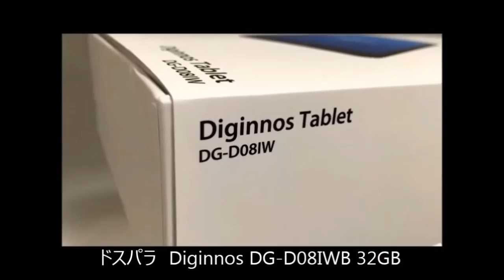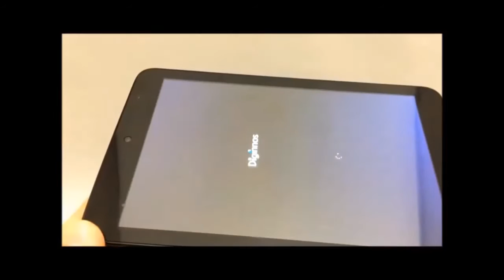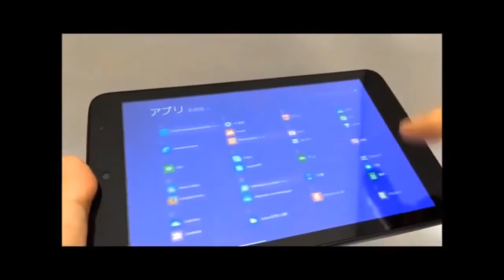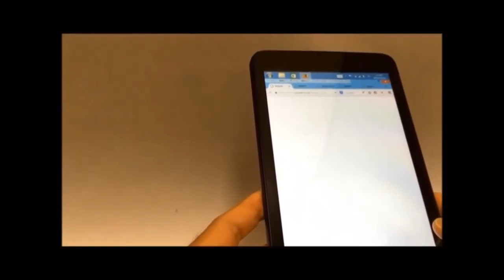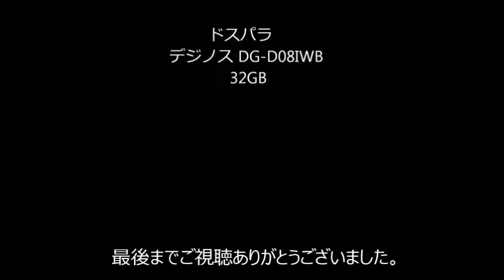タブレット徹底比較！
PCゲームをより楽しく、快適にプレイするためにGALLERIAが打ち出す新しいコンセプト

最強タブレット！？3G SIMロックフリータブレット「Lenovo YOGA TABLET 8」がキター！

タブレット　iPad　mini　２　digginos　therdwave　dospara　ドスパラ　デジノス　ガレリア　サードウェーブ　galleria　ノート　PC　パソコン